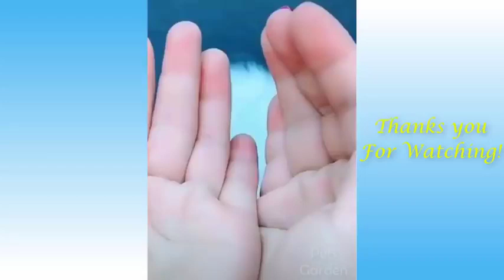CUTE AND CUTE CAT'S PLAYING WITH OWNER 🥰🤩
Love animals ❤️

let's keep uploading videos of cats and other animals